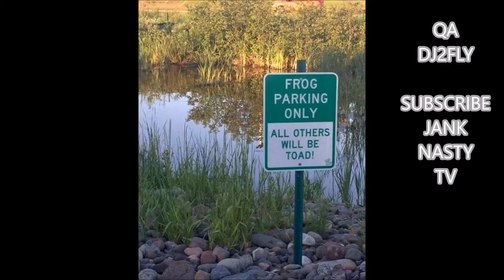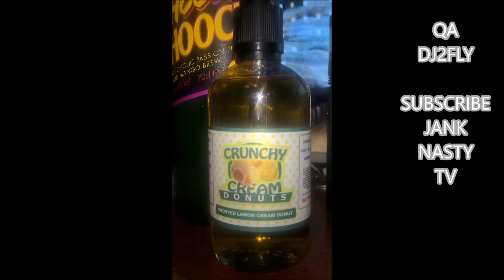QA - RE7 - DJ2FLY 2017 DRUM AND BASS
DRUM AND BASS PRODUCED BY DJ2FLY